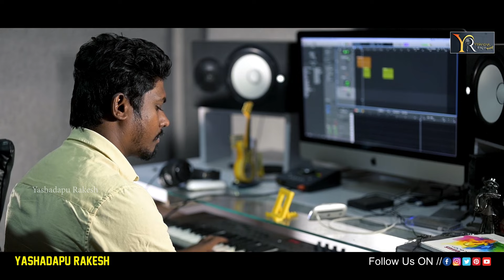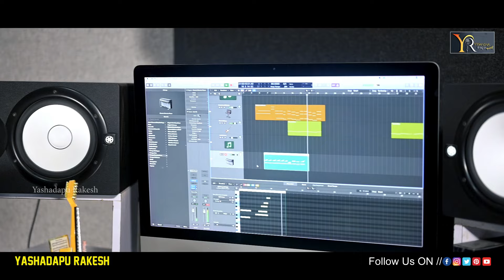Na bhavishyattu kosam bangaru batalu Nanna Singer Vrn Full song / Indrajitt / Yashadapu Rakesh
naa bhavishyattu kosam bangaru batalu vesave nanna daniki tyagam ni janma
nanna song father emotion song

Lyrics & Writer - Yashadapu Rakesh 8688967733
Music Director  - Indrajitt
Singer - Dilip Devgan
Producer's - Yashadapu Sathish & Naresh
DOP-Editing - Santhosh Banoth
Presented By - Yashadapu Rakesh

Bangaru batalu vesave nannaBhavishyathu kosam bangaru bata songNa bhavishyathu kosam songNee runam thirchukogalanalatest folk songs nanna song dad song